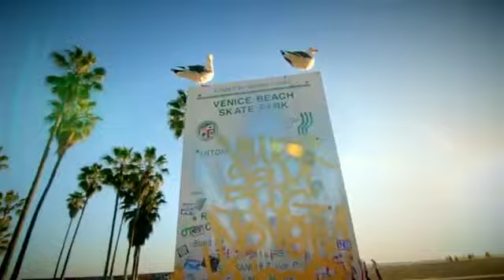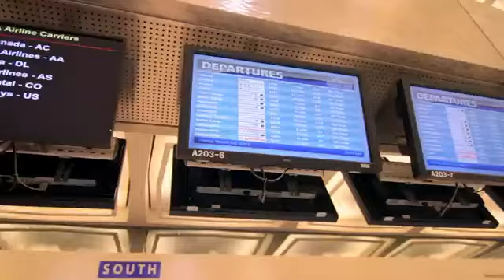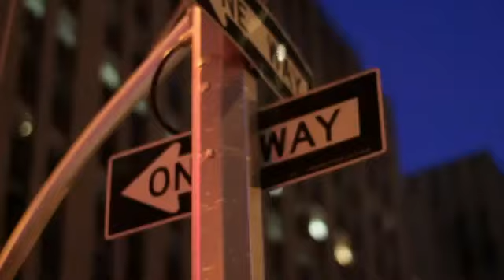Broadjam Presents 2Day by Shawn Stackz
Nice slice of Houston pop from Shawn Stackz featuring Tilly Key!